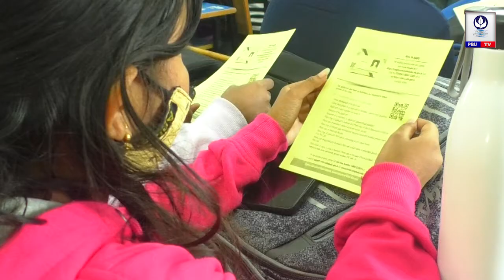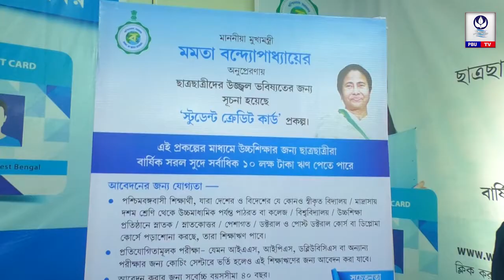STUDENT CREDIT CARD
PBU TV is an in-house Production of Department of Mass Communication and Journalism of Cooch Behar  Panchanan Barma university.